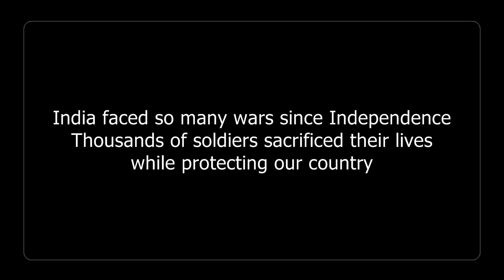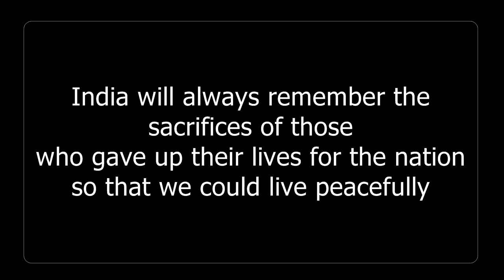Aye Mere Watan |A tribute to the martyrs of our nation|देश के शहीदो को श्राद्धंजली|Nikita Jha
A very popular patriotic song of Lata Mangeshkar, this is cover version of the song sung by Nikita Jha.

Original song credit:
Song: Aye Mere Watan
Singer: Lata Mangeshkar
Lyrics: Kavi Pradeep

Cover song credit:
Singer: Nikita Jha
Recording, Mixing & Mastering: Omker Music Studios

nikita jha
nikita music
nikita songs
ae mere watan toe logon
aye mere watan ke logon
Ae mere watan ke logo
Aye mere watan ke logo